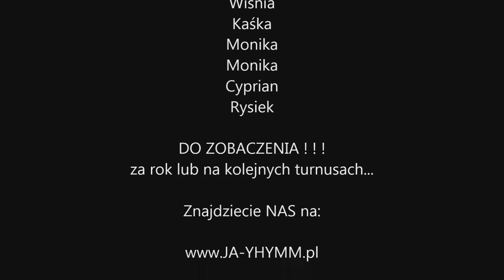PONIK 2016 Turnus I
I Turnus 2016 już za nami. Odwiedziło nas mnóstwo starych uczestników... Było ŚWIETNIE ! ! ! DZIĘKUJEMY ! ! ! :)